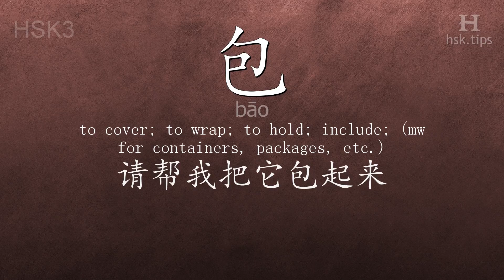Chinese HSK 3 vocabulary 包 (bāo), ex.1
In this video the chinese character is from HSK level 3. And it is "包", pinyin: "bāo", which means "to cover; to wrap; to hold; include; (mw for containers, packages, etc.)".
Listen to native mandarin speakers saying "包" and the example: "请帮我把它包起来。", it means "Please help me wrap it up."